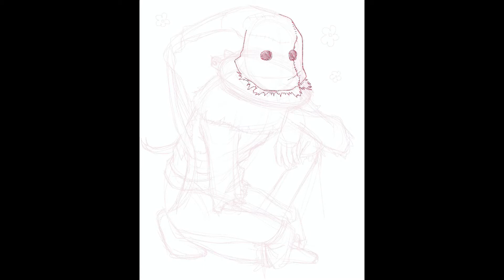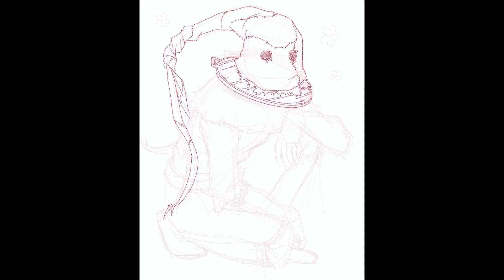Greirat (DS3) [speed draw]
He's one of my favorite characters in Dark Souls 3. I wish I could do more for him.